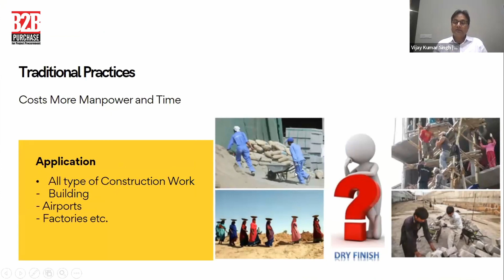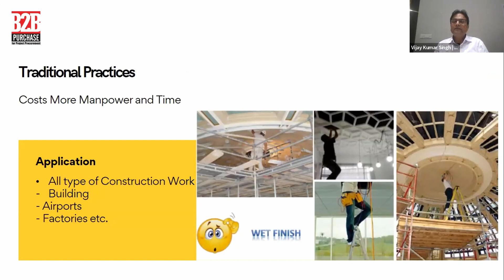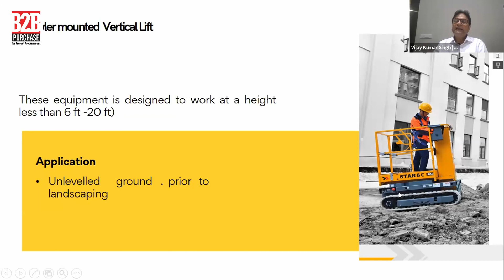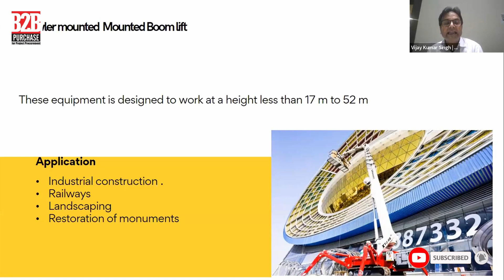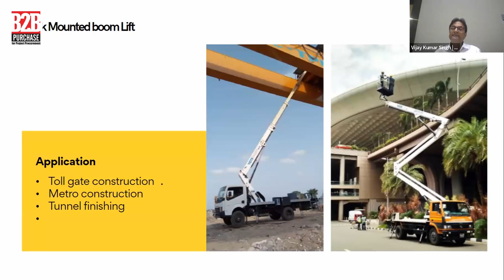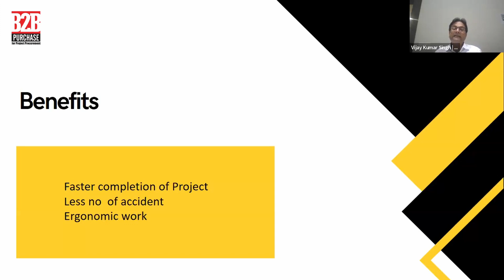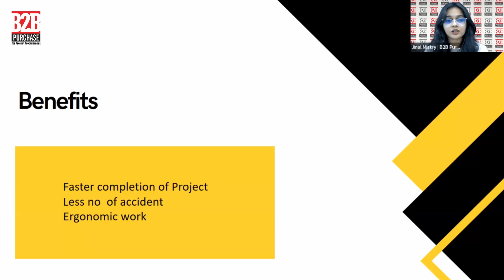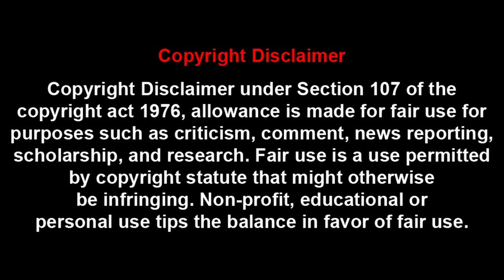Access equipment for infrastructure projects | B2B Purchase | Procurement Series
Mr. Vijay Kumar Singh presently heads the Business for Aerial Work Platform at Gemini Power Hydraulics. an engineering and management professional. He has 30 years of experience in sales and marketing of aerial work platforms, construction equipment, and material handling equipment He has been associated with the aerial work platform business in India for the last ten years and instrumental in the market development of aerial work platforms He drives the vision of suggesting the optimal solution to customers for safety and convenience.